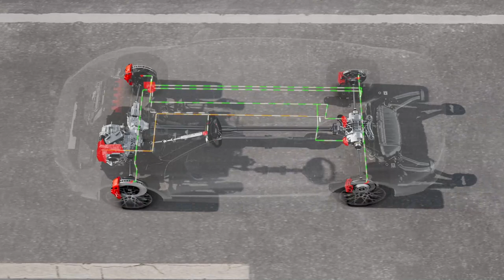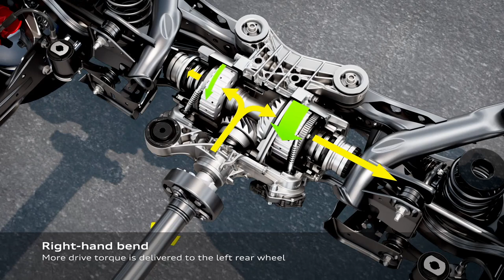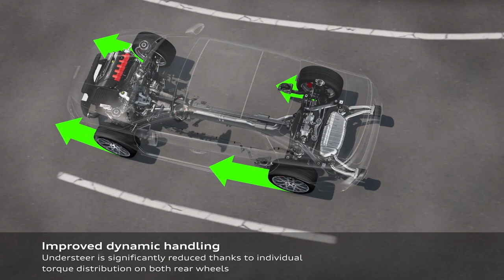2025 Audi RS3 Torque Splitter | Deep Dive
This animation shows the functionality of the torque splitter in the Audi RS 3. This technology makes fully variable torque distribution between the rear wheels possible. The result is better stability, particularly on wet ground, and improved agility during fast cornering.